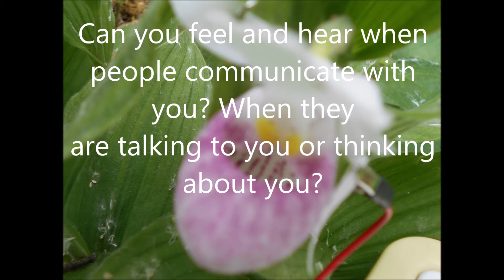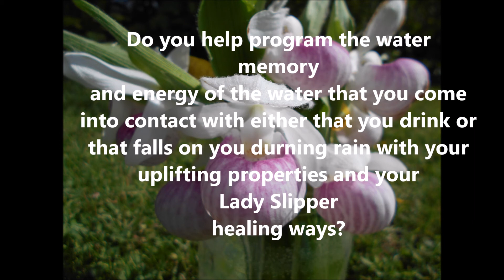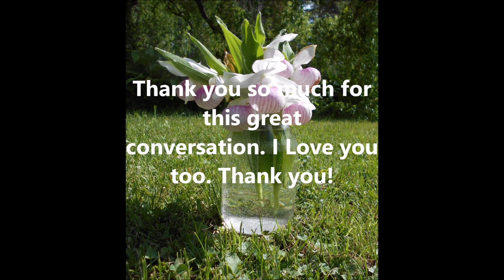Yakkity Yak the Plants Talk Back Showy Lady Slipper Bloom June 2020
Yakkity Yak the Plants Talk Back ~
Pink Showy Lady Slipper
Music of the Plants
Thank You Show Lady Slipper
Thank You Blue Heron